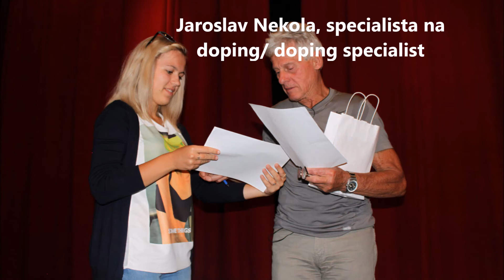Vzpomínky na Letní školu 2014/ Memories of the Summer course 2014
Kurz Čeština a česká kultura ÚJOP UK Albertov je úžasný - učíme se každý den (Pondělí- pátek) pět hodin a poznáváme českou kulturu. Můžeme se poznat s českými slavnými osobnostmi - minulý rok jsme zpívali s Wabi Daňkem, poslouchali geniální hru na klavír jazzmana Emila Viklického, viděli jsme několik kvalitních filmů a mluvili o nich s režisérem Miroslavem Jankem(film Olga), specialistou na doping Jaroslavem Nekolou( film Fair play) a herečkou Tatianou Medveckou( Jako nikdy), také jsme si povídali s novinářkou Petrou Procházkovou, psychiatrem a specialistou na život Bedřicha Smetany Cyrilem Höschlem, architektem Vlado Milunicem. Jeli jsme na výlet do Českého Krumlova a na Sázavu. Máme spoustu úžasných vzpomínek a těšíme se na další rok!

facebook: Čeština a Česká kultura

The Czech and Czech Culture course (ILPS UK ALBERTOV) is amazing -we learn five hours per day ( Mon- Fri) and we get to know the Czech culture. We meet Czech famous people! Last year we had been singing with Czech singer Wabi Daněk, heard amazing piano play of Emil Viklický, we had seen some high quality movies and we spoke about them with the director Miroslav Janek(Olga), doping specialist Jaroslav Nekola(Fair play) and actress Tatiana Medvecká (Jako nikdy). We also had been taling with the journalist Petra Procházková, psychiatrist and Bedřich Smetana specialisr Cyril Höschl, architect Vlado Milunic. We had visited Český Krumlov and Sázava. We have a lot of amazing memories and we are looking forward for the next time!